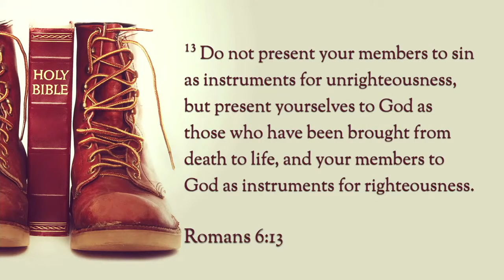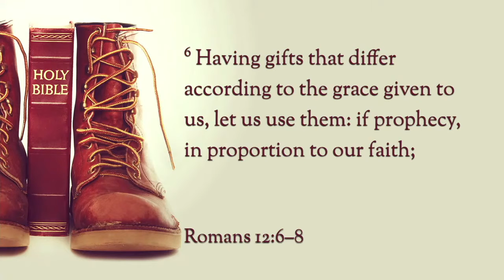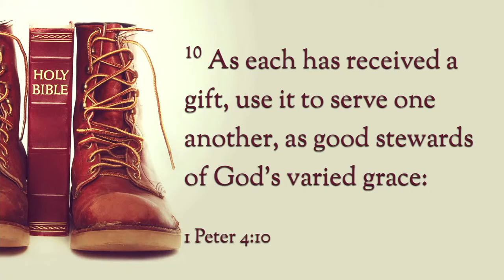Disciples Who Serve God Purposefully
As we look at the last part of our Mission Statement we seek to answer the question, "What does it mean to serve God purposefully?" The Apostle Paul dealt with this issue in Romans 12.